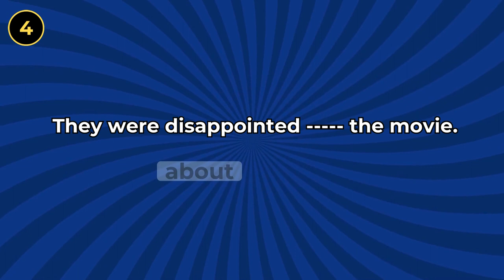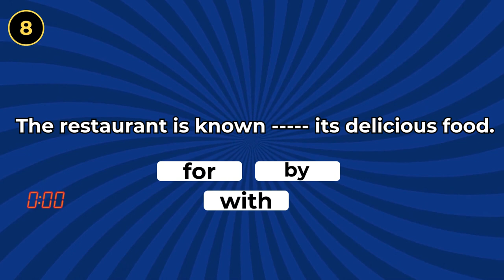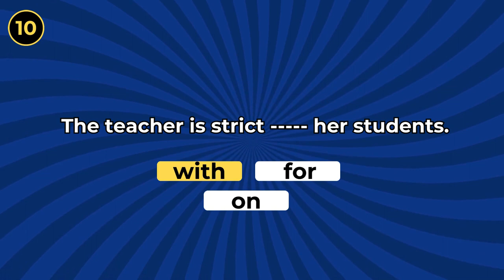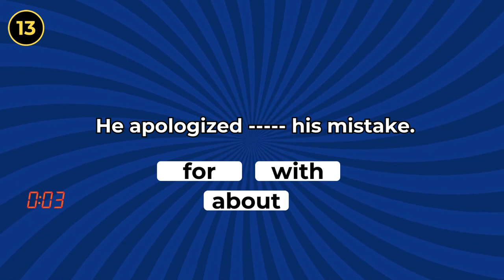Learning Prepositions with this quiz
Welcome to "Challenge Your Grammar: Missing Preposition Quiz Game!" 🎓🧠

Get ready to embark on a language adventure where your grammatical prowess will be put to the test! Join us in this engaging and educational quiz game that focuses on a subtle yet crucial element of language—prepositions.